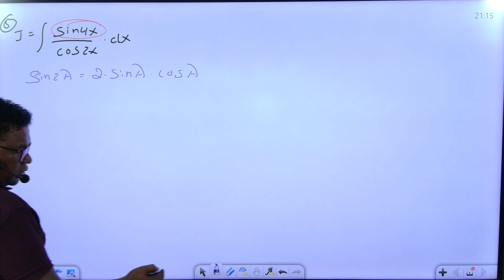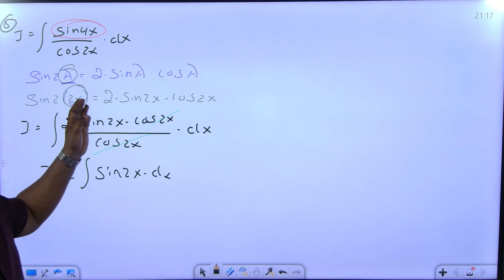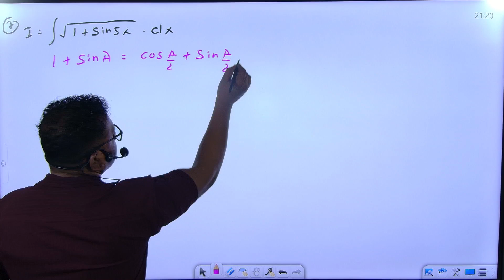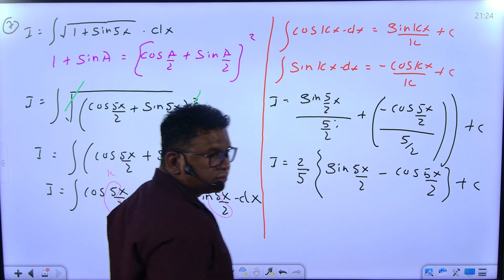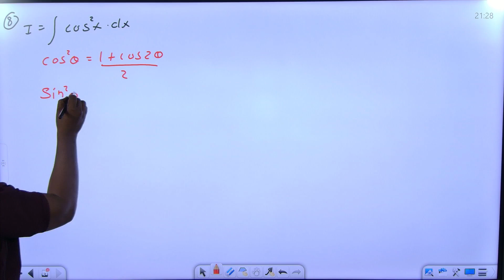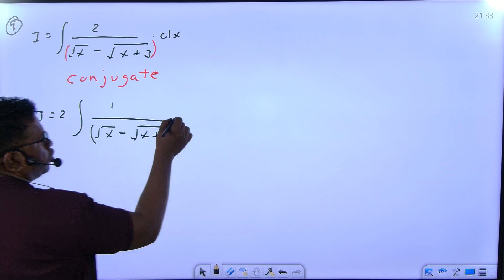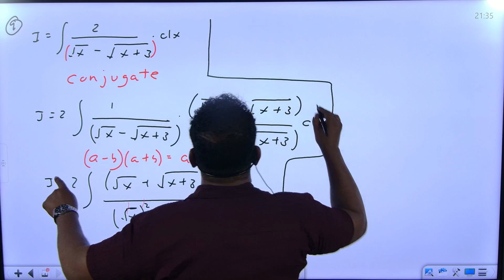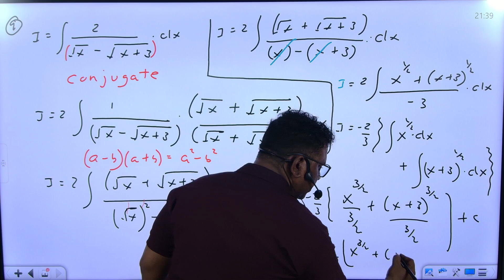INDEFINITE INTEGRATION || LEC 03 || XII || MATHS 2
Welcome to Exodus Academy

Exodus the Learning App

Here you will find Complete Guidance for your S.S.C & H.S.C Examination
in Subjects – Physics , Chemistry & Maths

Learn more about Competitive Exams -
IIT | JEE | NEET | MHT-CET | FOUNDATION

Headed By :

Prof. Michael Moses
M.Sc(Master in Science)
M.Ed (Maths and Science)
MScRRA (Clinical Research & Regulatory affairs)
M.C.A (Masters in Computer Application)
M.B.A (Business Operations)
B.Ed (Maths and Science)
SET Qualified
Research Scholar (University of Mumbai)